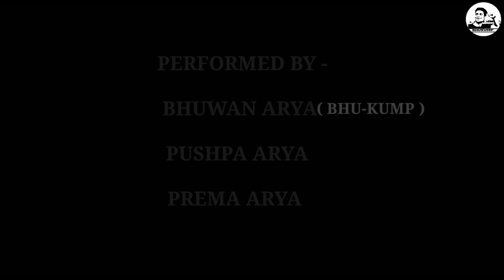हलवे के चक्कर में हो गयी बीवी की कुटाई||बुद्धू देवर , रमुली भौजी || BHUKUMP|| KUMAUNI COMEDY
Video me biwi ke character me Meri mama ki ladki hai and Bhabi ke character me mama ke ladke ki biwi yane ki Meri Bhabi .

HUMARI PICHLI SPOOF KO 441K VIEWS TK LE JANE K LIYE AAP SABHI KA ABHAR .

Gau aaya tha to aise he is bar bhi  shoot kr liya Bina preparation wegehra ke to uppr niche jesa bhi hua hai ,, dekh Lena Baki mehnat bohot lagi hai ye bnane me bhi ..